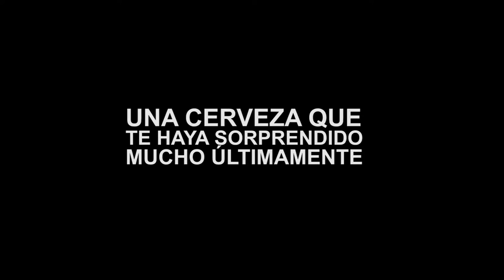3# Entrevista Relámpago: Mikel Rius - Barcelona Beer Festival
Entrevista relámpago a Mikel Rius, ingeniero industrial, profesor de formación profesional y socio fundador del Barcelona Beer Festival.